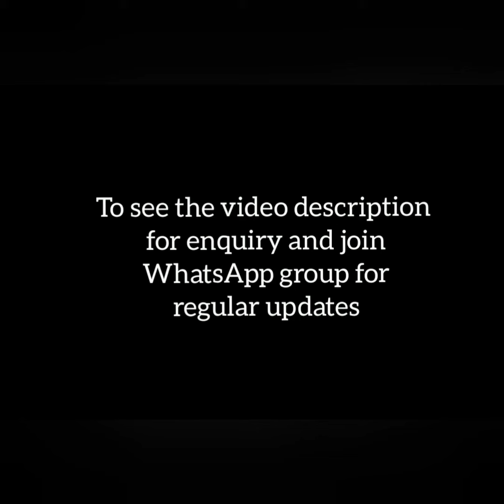beautiful pure khadi cotton Handloom saree with worked pallu and blouse piece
Welcome to Color threads

For more collections and regular updates join my WhatsApp Link 👇👇
Group 3